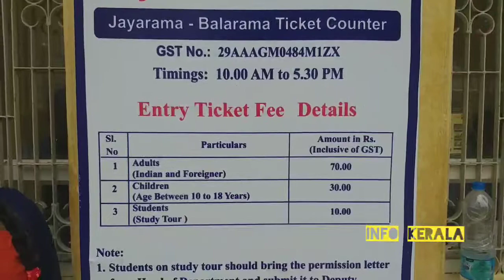മൈസൂർ പാലസിലേയ്ക്ക് ഒരു യാത്ര mysuru place - best tourist place in mysuru, karnataka. Full Review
മൈസൂർ പാലസ് - ഒരു യാത്ര വിവരണം